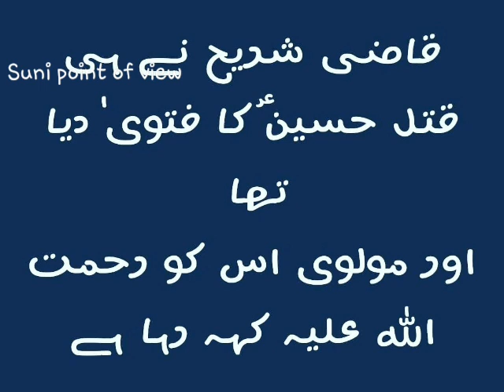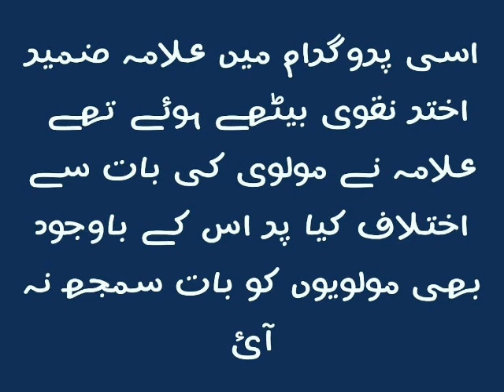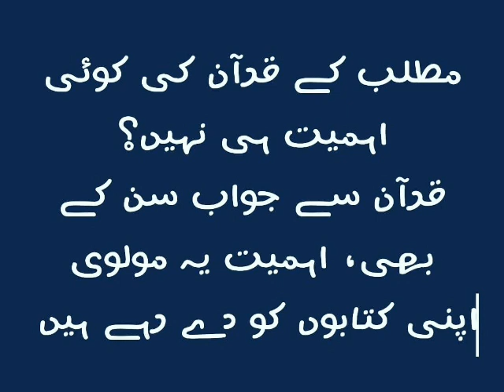Bol TV pe Molana Fazal Subhan ko Qazi Shureh ki himayat ka mun tor jawab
Molana fazal subhan ne qazi shureh ko rehmat ullah alaye kaha jis qazi ne hazrat hussain as ke qatal ka fatwa dia tha.
Bol TV Pe Allama Zameer Akhtar ke ikhtilaaf ke bawajood in ki aqal thikanay na ayee or jaali riwayaton ka hawala dete rhe.
In yazeedi molviyon pe lanat kar k video share karen.Shukria